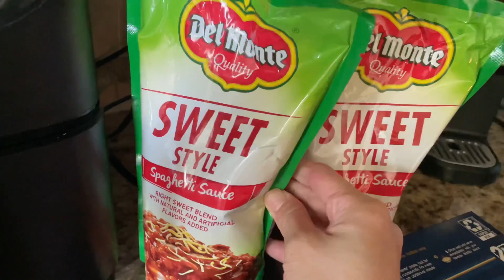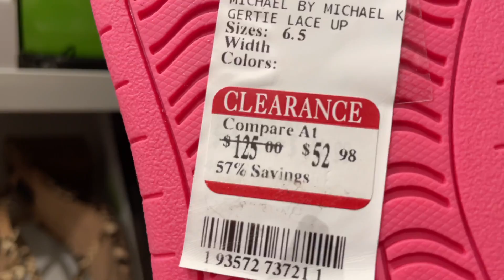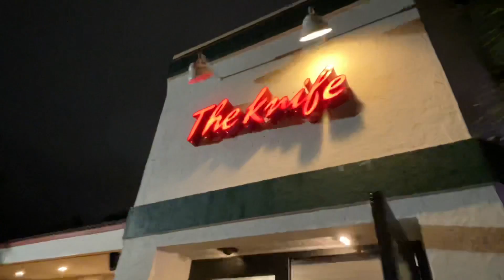IT’S MY BIRTHDAY